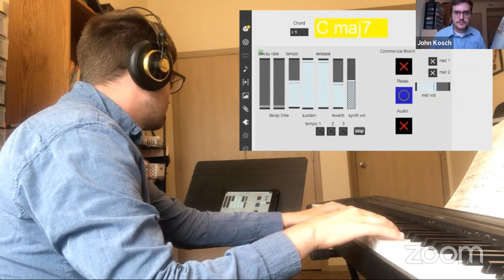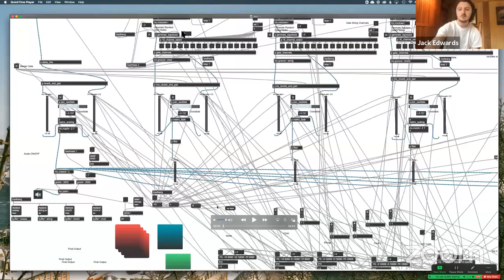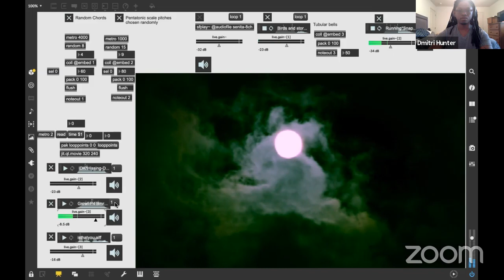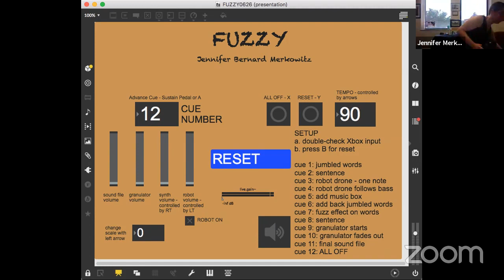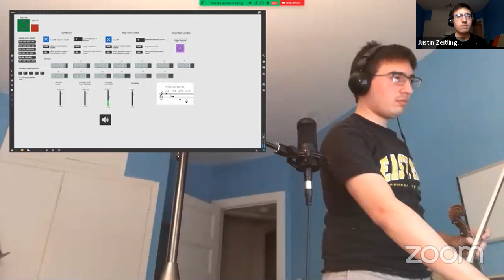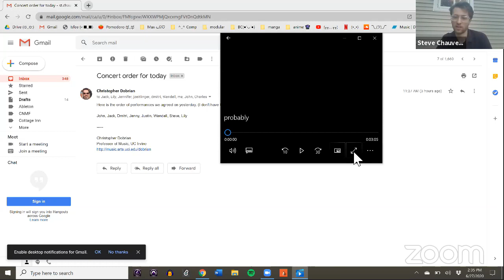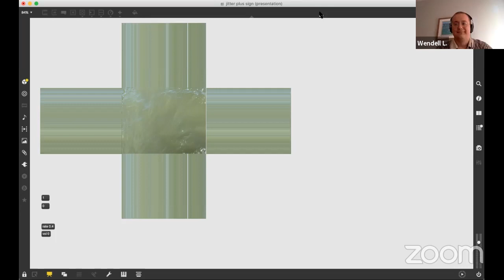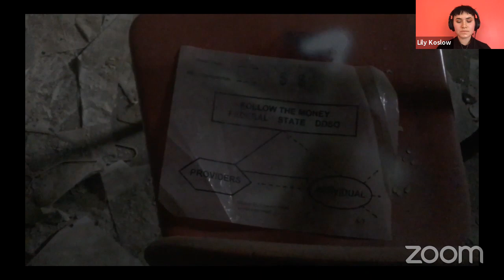Online CNMFest's Computer Music Concert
Join us for the livestream Computer Music Concert!

Premiere performances of eight new works of interactive computer music programmed, composed, and performed by students of the Charlotte New Music Festival's Computer Music Workshop, with a guest appearance by bass clarinetist Jessica Lindsey.